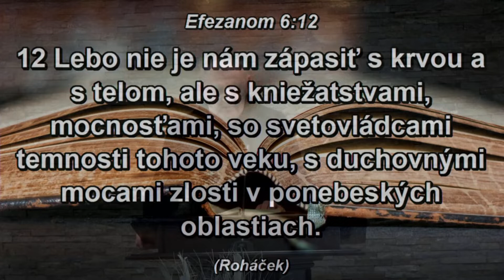J. Kopčok - Tvoja myseľ je bojové pole